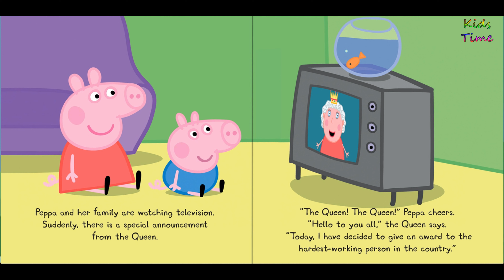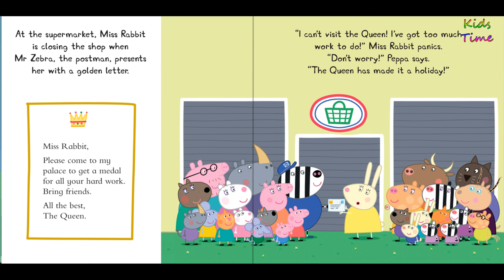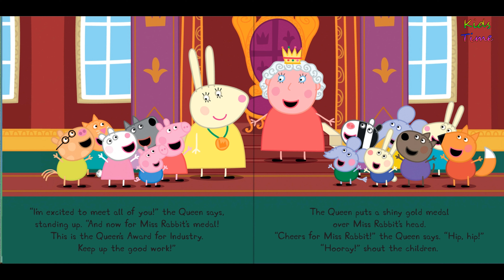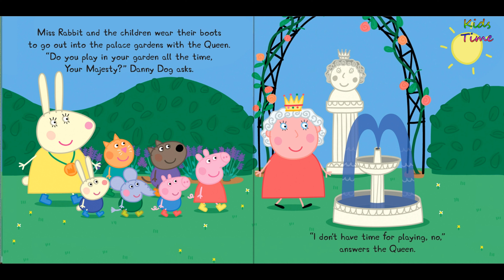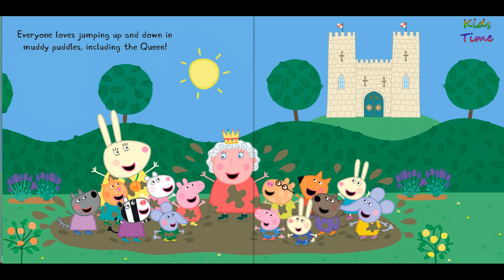Peppa Meets the Queen | Kid's book | Storytime | Read Aloud | Peppa Pig Stories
In this video, we will be reading the book - "Peppa Meets the Queen by Ladybird books".

✿‿✿ HELLO KIDS... Hope you are enjoying our stories.